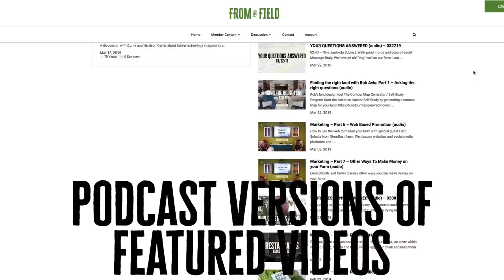A Libertarian in Canada?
My thoughts on the loss of freedom in Canada and an interview with Maxime Bernier, the leader of the People's Party of Canada.

About Urban Farmer Curtis Stone:
Curtis Stone runs a commercial urban farm called Green City Acres out of Kelowna, BC, Canada. His mission is to show others how they can grow a lot of food on small plots of land and make a living from it. Using DIY and simple infrastructure, one can earn a significant living from their own back yard or someone else's.